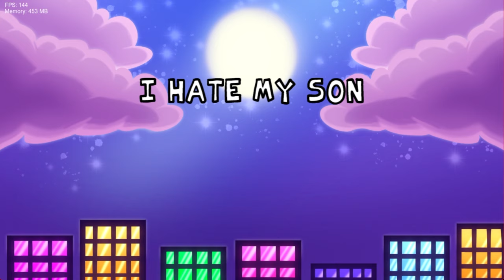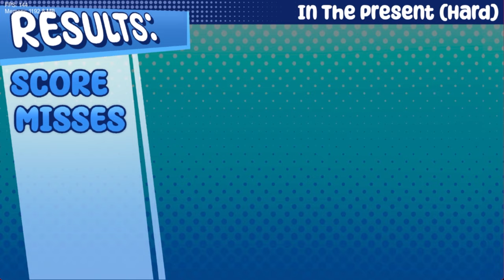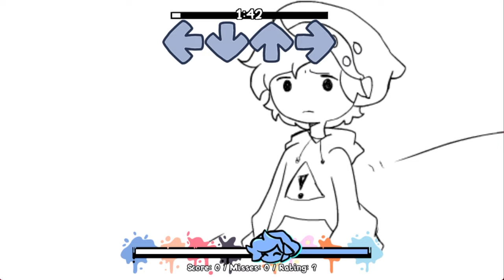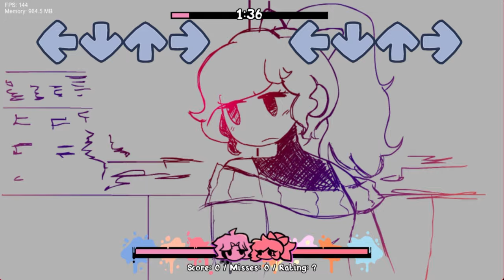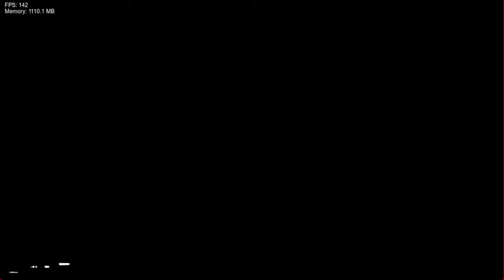SOFTIE IS BACK!!: Friday Night Funkin #52 (Soft V2 Gameplay)